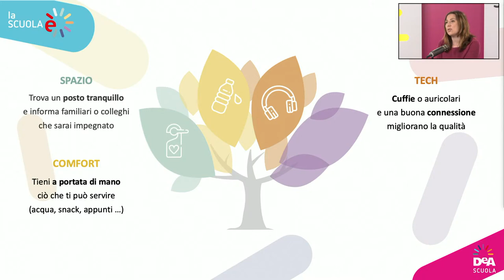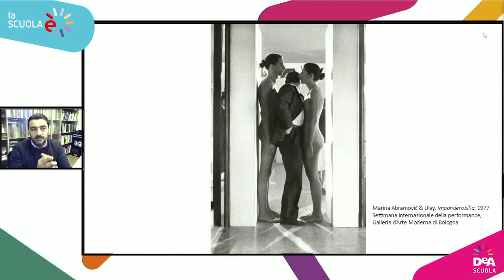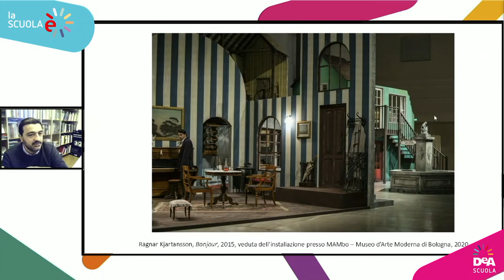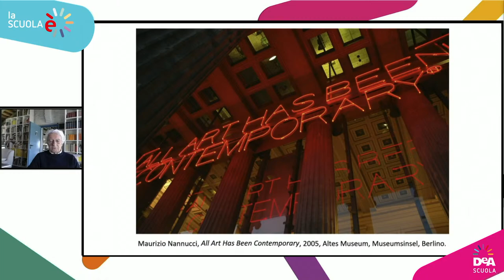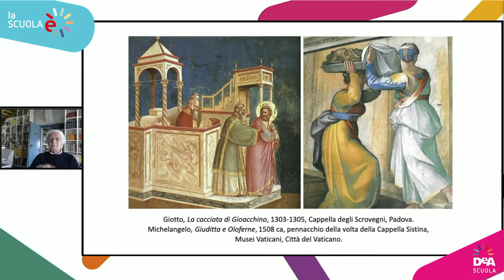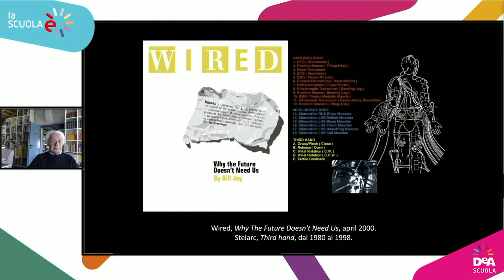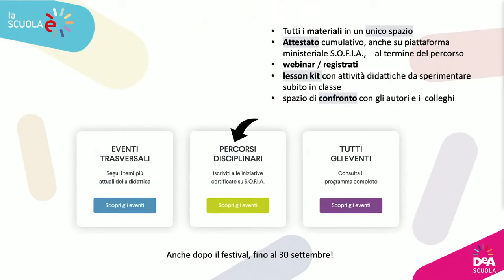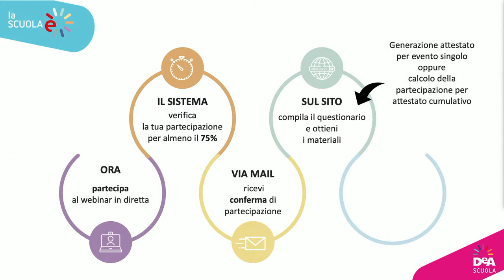Tutta l’arte è contemporanea!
Tema del webinar: l’insegnamento dell’arte contemporanea nella scuola secondaria superiore. Con Lorenzo Balbi, giovane direttore del museo d’arte moderna e contemporanea di Bologna (MAMBO), noto per la capacità di dialogare con l’universo giovanile e in generale col territorio, verranno prese in esame le strategie didattico-educative più idonee per avvicinare le nuove generazioni all’arte del nostro tempo.

La riflessione trarrà spunto dalla storica azione Imponderabilia, realizzata a Bologna da Marina Abramović e Ulay il 2 giugno 1977. Il webinar sarà l’occasione per verificare lo stato di salute della Performance Art, disciplina tornata prepotentemente alla ribalta grazie ad artisti come Tino Sehgal, Ragnar Kjartansson, Anne Imhof e seguitissima dal pubblico più giovane.

Durante il webinar verranno affrontati i seguenti temi:
- la didattica dell’arte contemporanea: storie, progetti, esperienze al MAMBO
- il corpo come linguaggio, attualità della performance art
- strategie per orientarsi nel variegato panorama dell’arte contemporanea.

Con Lorenzo Balbi, Enrico De Pascale, Ernesto L. Francalanci.